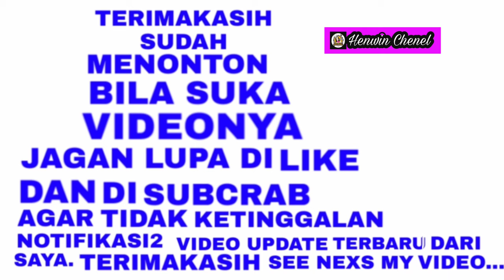RESEP TUMIS ASPARAGUS DAGING SAPI MUDAH SIMPLE ENAK|| RESEP MASAKAN HONGKONG